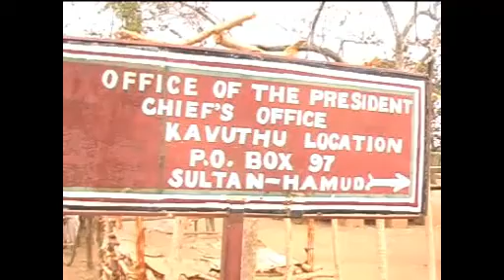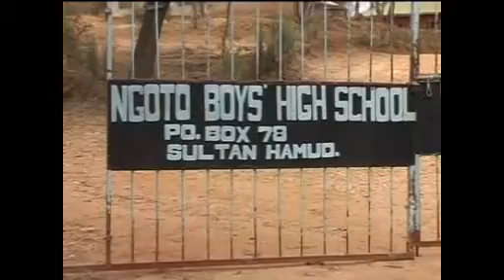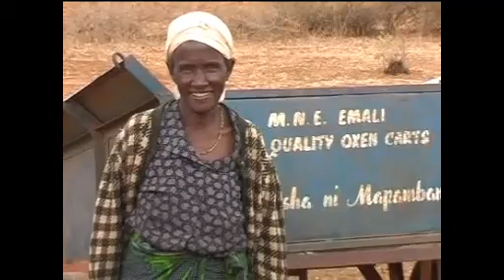Mwenda Kuya By Nyaiika M.Mutisya(OFFICIAL VIDEO)